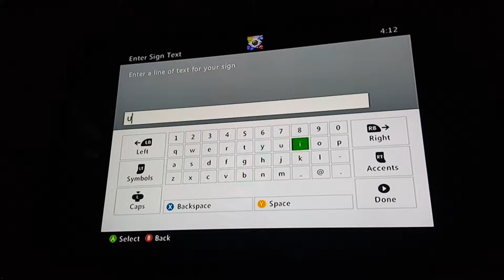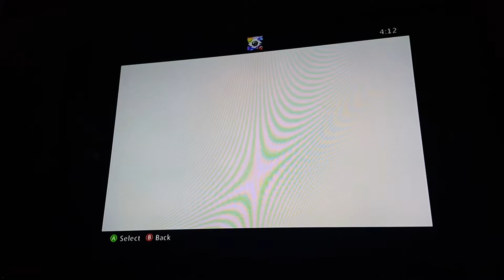Minecraft how to build a rail path chooser.